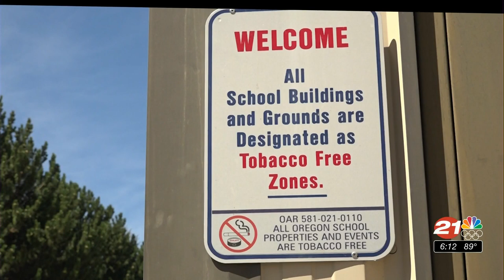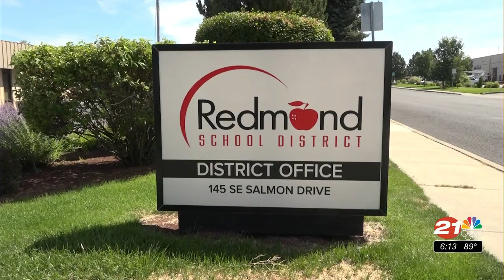Redmond school district undergoes major renovations to address safety and population growth